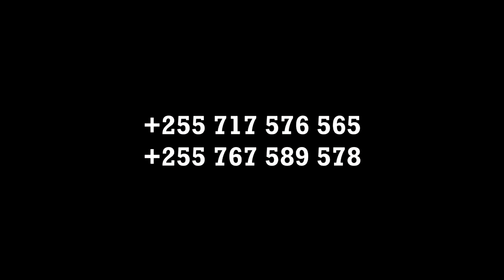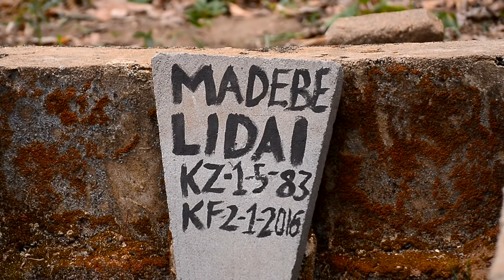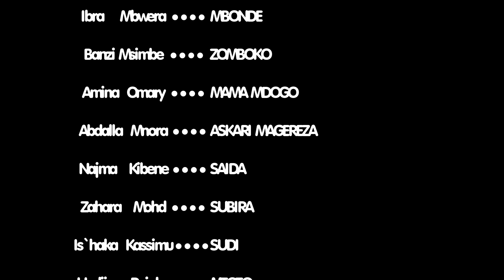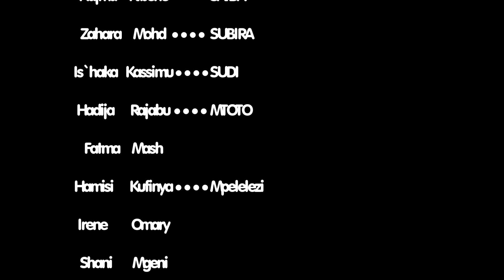Inshallah Part 2 - Madebe Lidai, Nasoro Thomas, Hidaya Shomary (Official Bongo Movie)